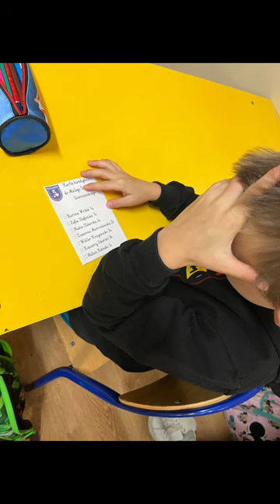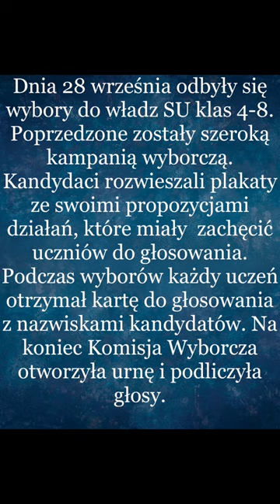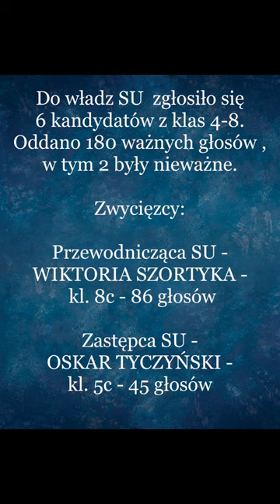Wybory samorządów uczniowskich w SP5